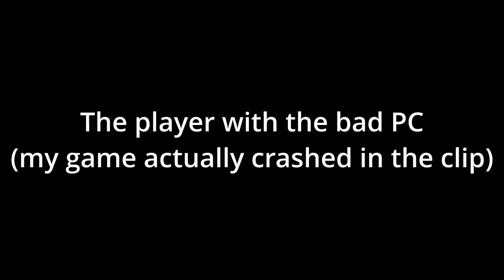Types of Gorilla Tag Players